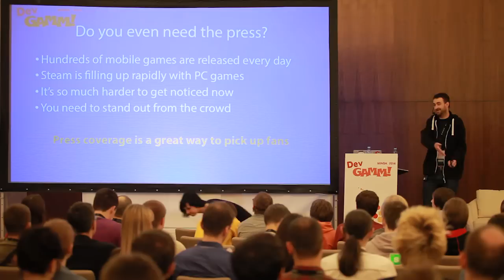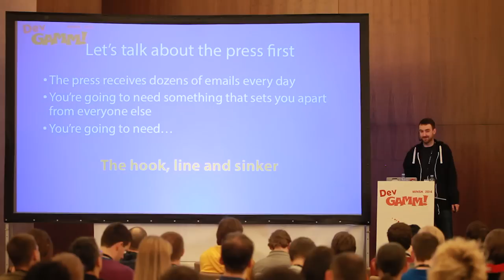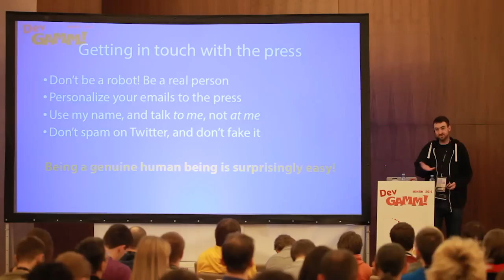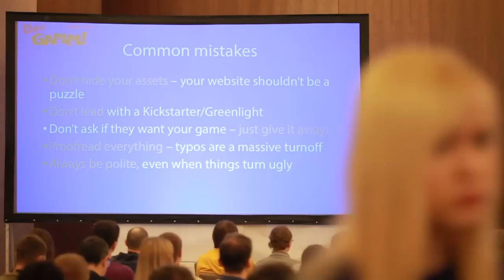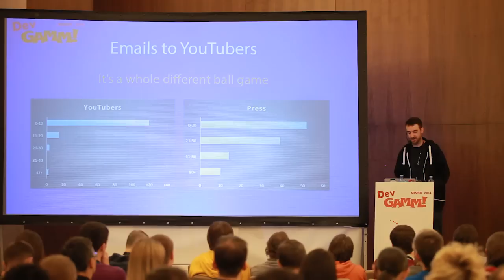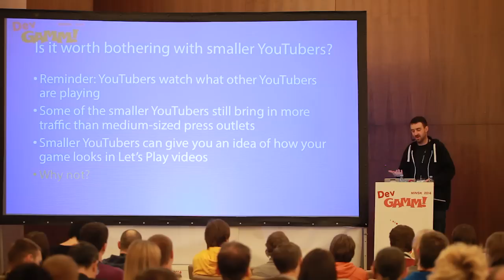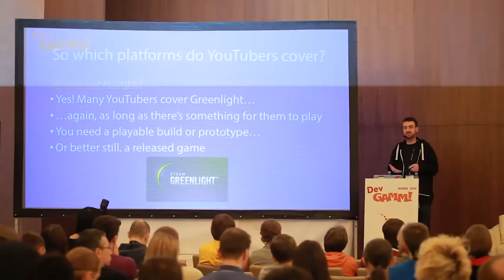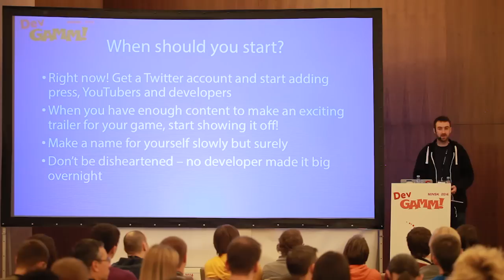Gamasutra: The cheat codes for talking to the press and YouTubers. (DevGAMM Minsk 2014)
"The cheat codes for talking to the press and YouTubers"

Mike Rose has been writing about video games for the best part of a decade, and currently cobbles words together for Gamasutra,IndieGames.com and more. He’s also the author of the book 250 Indie Games You Must Play.

Dozens of games are released across mobile, console and PC platforms every day, so how the heck are you supposed to get noticed amidst the noise? Gamasutra editor Mike Rose has been helping developers rise above the crowd for years now, and today presents the “cheat codes” for getting the press and YouTubers to cover your games. Make sure you have a gamepad ready to tap them all in.